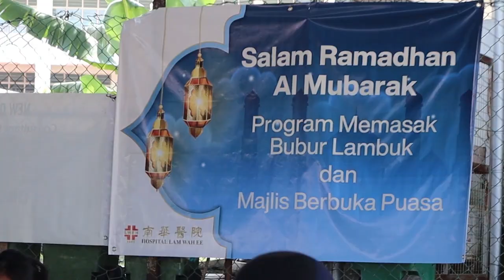Selamat Hari Raya Aidilfitri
Bubur Lambuk is a very popular dish in the month of Ramadhan and is usually cooked collaboratively. This year, the excitement of Ramadhan was felt by all corners of Hospital Lam Wah Ee with the cooking of bubur lambuk organized by Muslim staff to be distributed to all hospital staff including non-Muslim staff. This programme was well received and lively. In addition to cooking bubur lambuk, Muslim staff also “buka puasa” by bringing various dishes to be shared together. To all our Muslim friends and staff, Hospital Lam Wah Ee wishes you Selamat Hari Raya Aidilfitri.